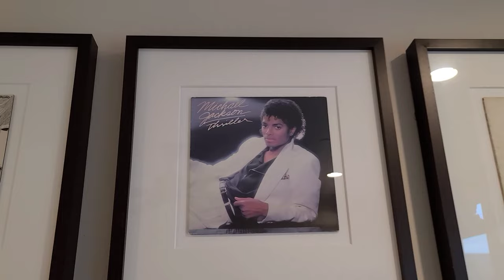Looking at Homes in San Diego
Our Services are absolutely Free to All HomeBuyers ❤
We have Different First time HomeBuyer Loans, 100% Military Home Loans and Government Down-payment Assistance Programs that we can Help you Qualify for✅
When the Right time comes Along.. we are here to Help👍